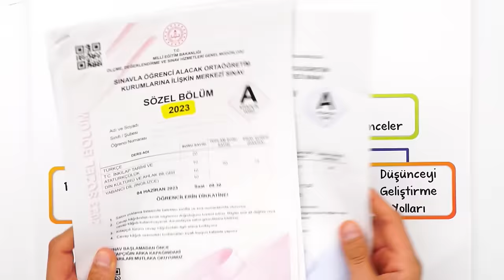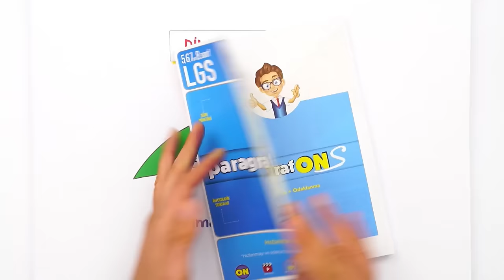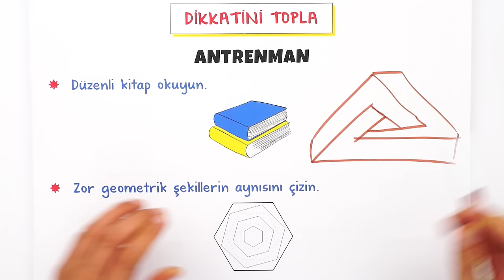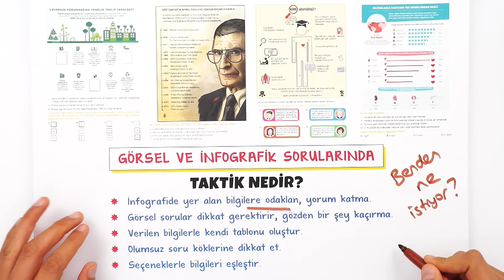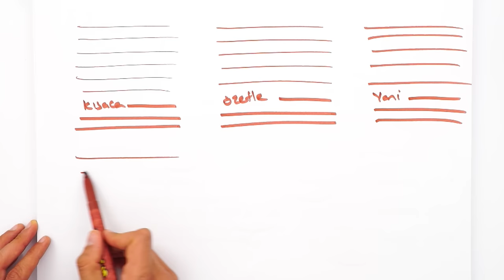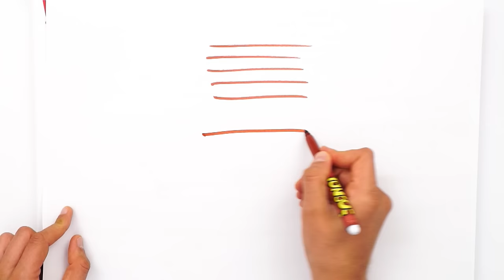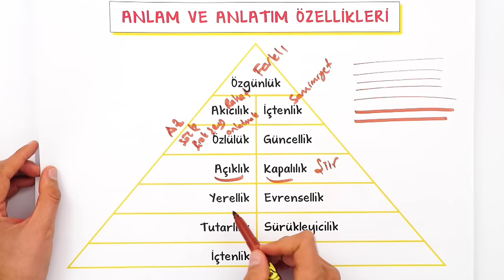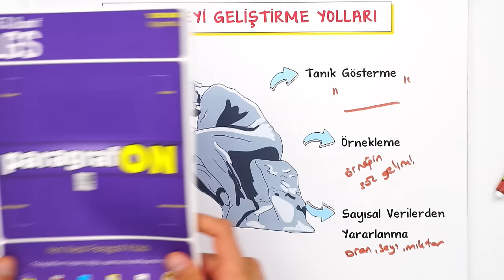LGS'de Paragraf Fulleten Taktikler 🚀 LGS ATAK KAMPI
ATAK KAMPI BAŞLADI! "Paragraf Taktikleri" ile Türkçe dersinin temelini sağlamlaştıracak ve sorularla pekiştireceksin. Yeni nesil soru çözümleri ve taktikleri ile ara tatili verimli geçireceksin! 💪🏻